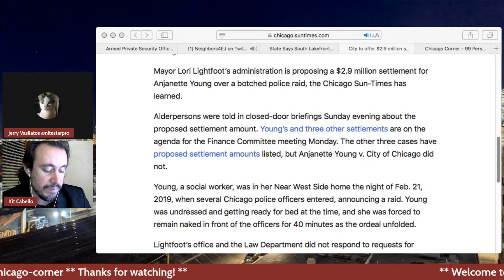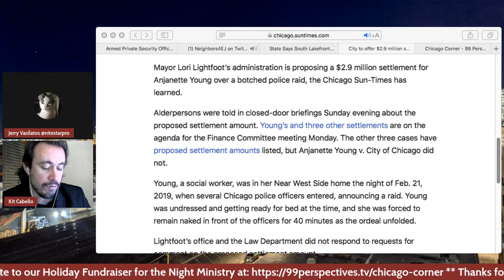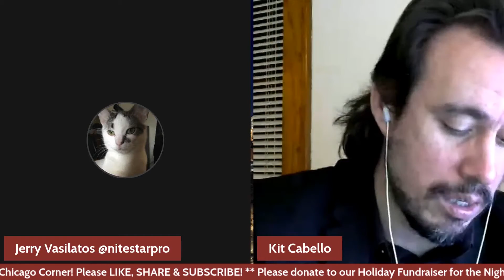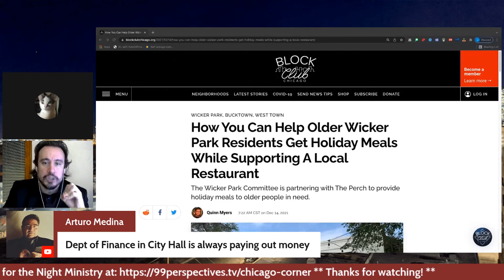City Offers $2.9 Million Dollar Settlement To Anjanette Young Over Botched Police Raid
From the December 14th Broadcast with hosts Kit Cabello and Jerry Vasilatos.

City to offer $2.9 million settlement to Anjanette Young over botched police raid

Follow us and comment on Twitter @chicago_corner

Chicago Corner on Twitter @chicago_corner
Kit Cabello on Twitter @KitCabello
Jerry Vasilatos on Twitter @nitestarpro
Hard Lens Media on Twitter @HardLensMedia